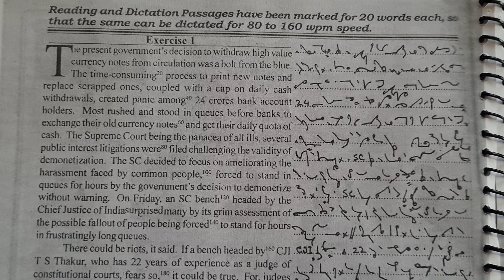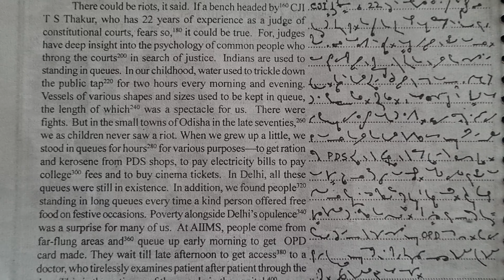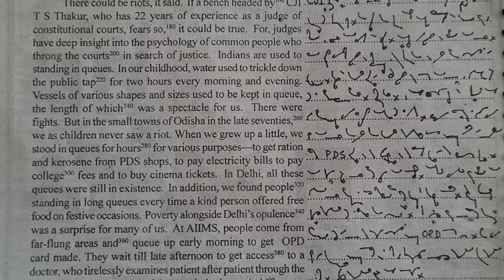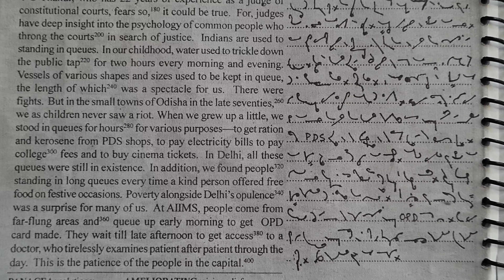Shorthand Dictation @100WPM: Exercise no 1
Shorthand Dictation @100WPM: Exercise no 1 @Stenosuccessclasses shorthand steno stenographer stenography dictation@100WPM dictation shorthandclasses shorthanddictation@100wpm